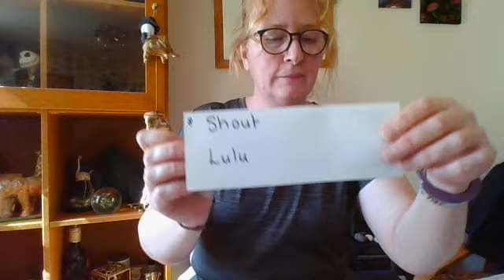Music Quiz with Sharon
In case you miss our weekly quiz at the MAZCC...
Sharon from LJWB.co.uk will test your music knowledge.